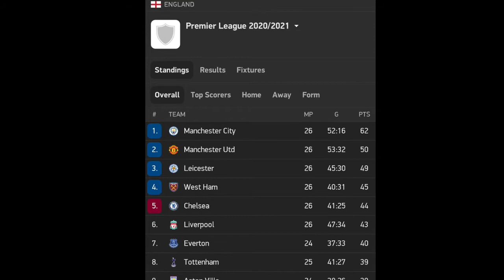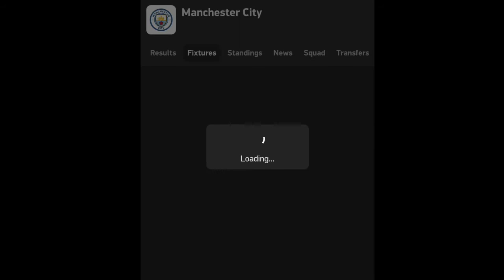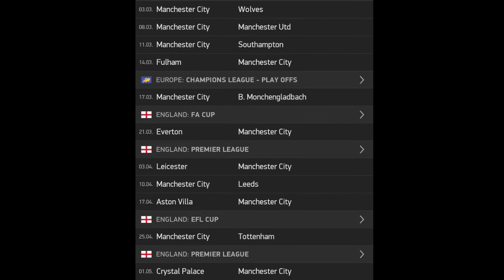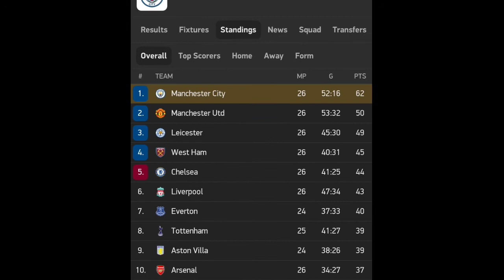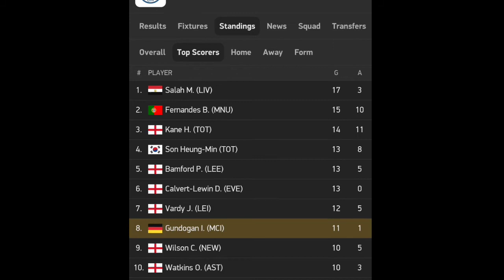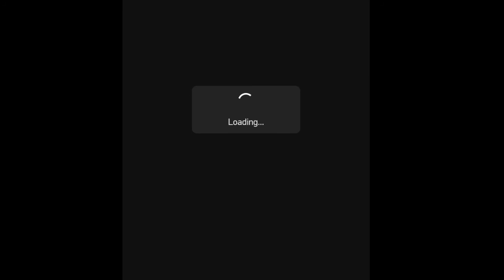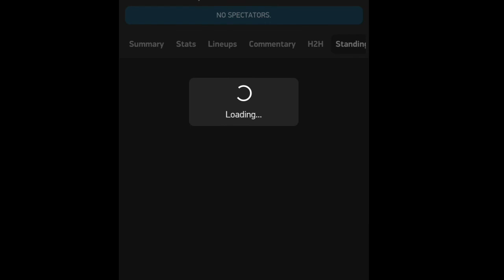5 Alasan Kuat Manchetser City Bisa menjuara Premier league musim ini 2020/2021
alasan manchester city bisa juara liga inggris 2020/2021 ini alasanya
prediksi manchester city
manchester city juara epl
manchester city juara liga inggris